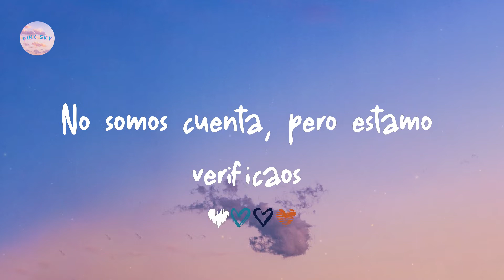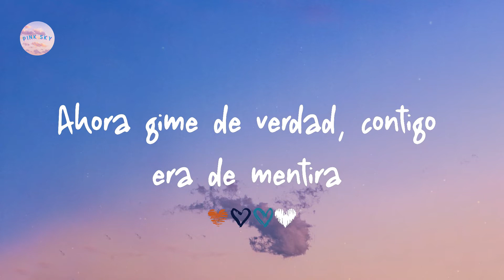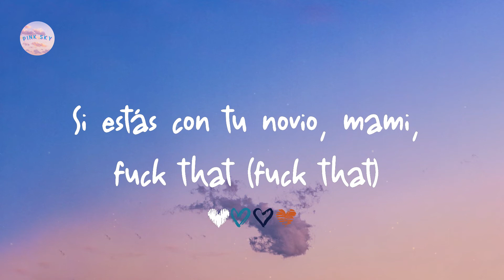Sech - PSL (Letra/ Lyrics)